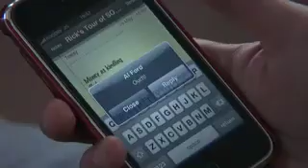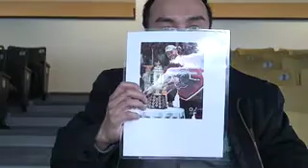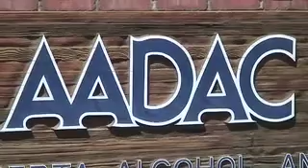OFF AIR - "Rick's Bet with the Boss"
A bet that has been two years in the making and SONiC 1029's Rick Lee gives his reasons why he can't pay off his debt with the boss.